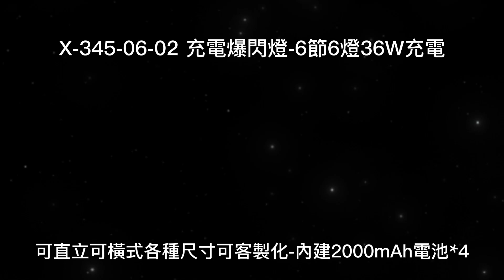阿囉哈LED總匯_X-345-06-02 充電爆閃燈-可直立可橫式各種尺寸可客製化-爆閃6節6燈36W充電-內建2000mAh電池*4-DC4.2V帶磁鐵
營業時間：
星期日 公休

地址：新北市泰山區新五路一段12-1號